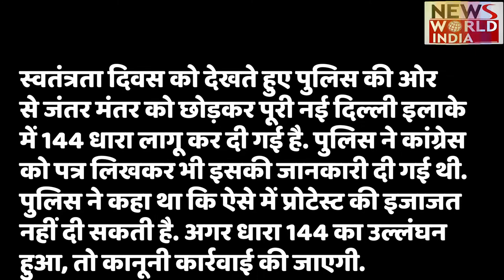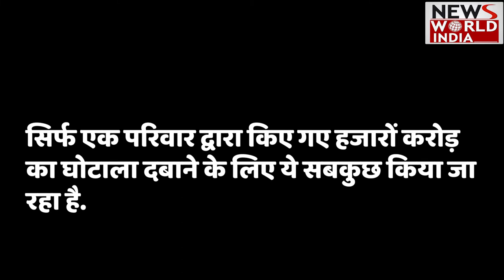महंगाई के नाम पर Congress का प्रदर्शन या परिवार बचाने के नाम पर हंगामा | Priyanka Gandhi